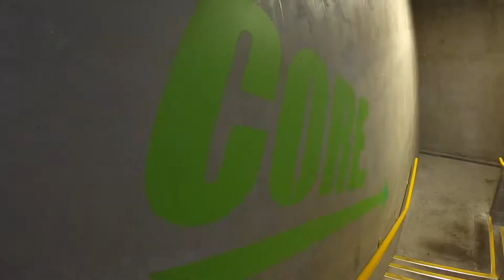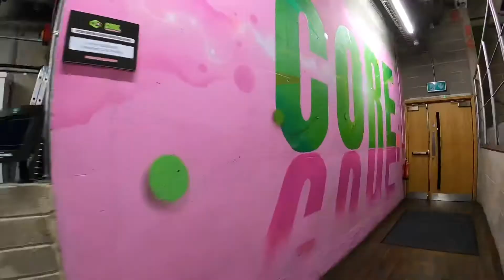Core The Gym Maidstone, voted best gym in the South Uk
Little insight into what makes us different